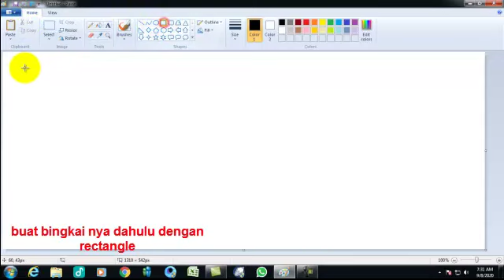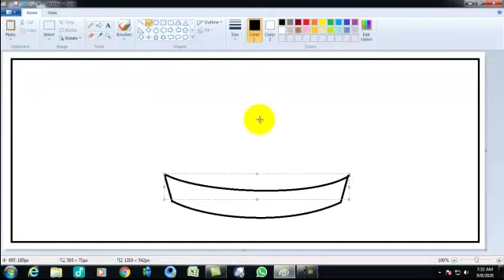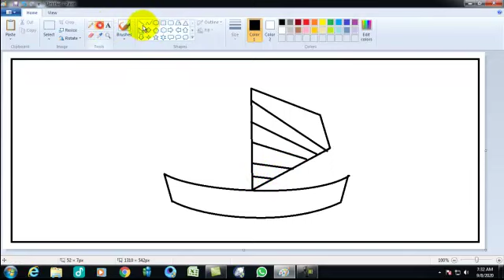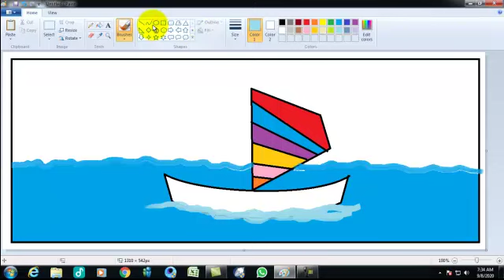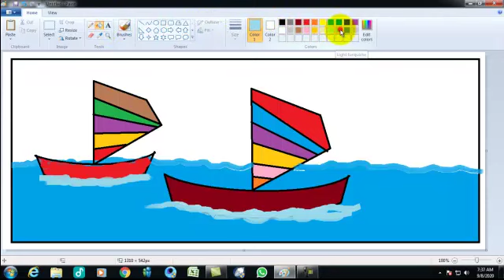MEMBUAT PRAHU DENGAN MS. PAINT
Alat yang digunakan adalah curve, polygon dan oil brush.
Terimakasih sudah melihat video ini. Semoga bermanfaat.